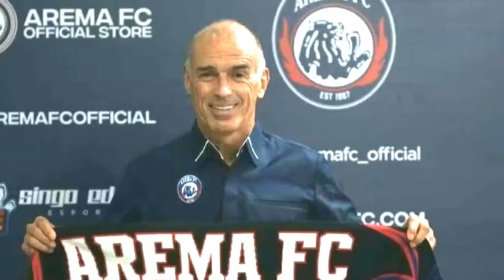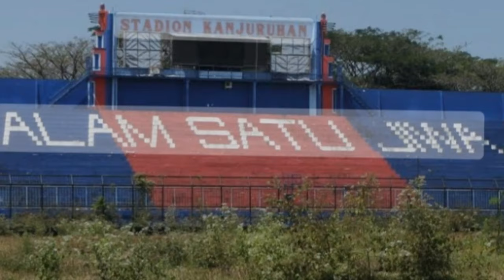Arema Fc Bangkit !! Strategi Andalan Valente dan Renovasi Kanjuruhan 2023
Fernando Valente sedang melakukan percepatan transisi skema permainan ala eropa kepada skuad Arema Fc, pasukan singo edan sedang di rombak agar menambah daya gedor di lini depan dan pemanfaatan secara maksimal ball position sehingga bisa menang dalam setiap pertandingan yang akan di jalani di Liga 1 BRI musim ini, wajah baru stadion kanjuruhan yang segera mengalami renovasi total dan sekaligus akan di bangun museum tragedi kanjuruhan, setuju kah ?